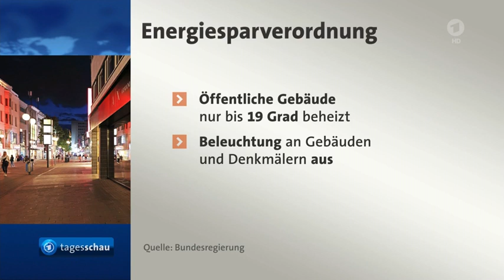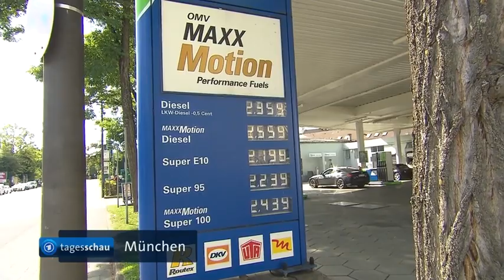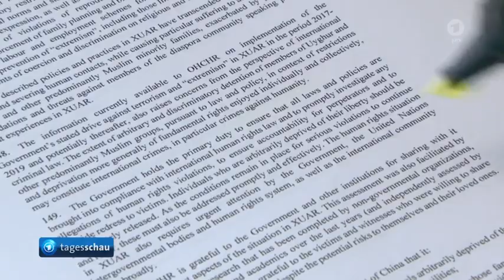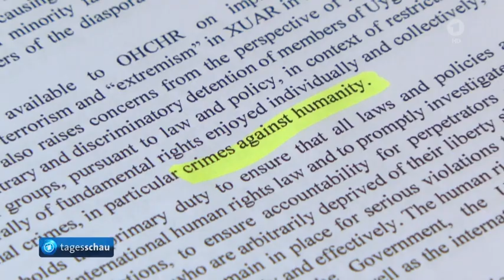IAEA Inspektoren beginnen mit AKW Saporischschja, Energiesparverordnung, Polen fordert Reparationen.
Expertenteam der IAEA beginnen mit Inspektion des AKW Saporischschja, Energiesparverordnung der Bundesregierung tritt in Kraft, Tankrabatt Adé und Spritpreise schießen in die Höhe, Düngemittelproduzent Stickstoffwerke Piesteriz muss wegen zu hoher Gaspreise Produktion unterbrechen, Polen fordert Reparationen in dreistelliger Milliardenhöhe
Unterdrückung und Folterungen in China
Renaturierung der Emscher im Ruhrgebiet
Politische Einflussnahme beim NDR